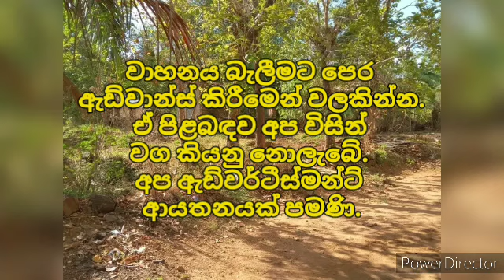ලක්ෂ 12 ට වටිනා නිවසක් | House for sale in sri lanka | Aduwata gewal |Low price house